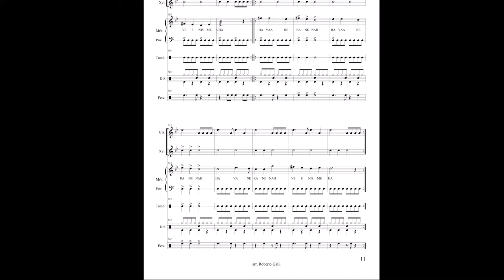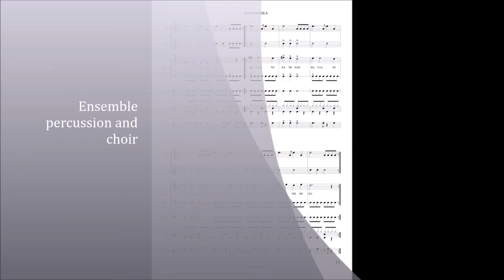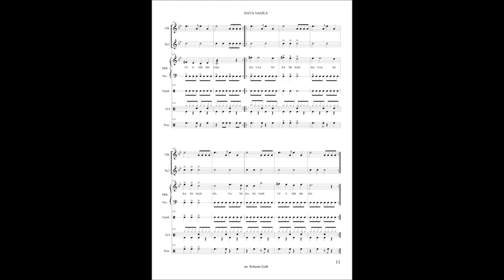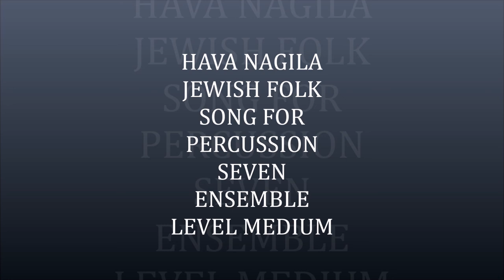HAVA NAGILA FOR PERCUSSION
Jewish folk song
HAVA NAGILA  percussion ensemble for seven performers plus a short insertion of a choir  or lead voice, can also be sung buy percussionists while they play. The ensemble can be expanded with more performers who double the parts even with other instruments.
Instruments:
Glockenspiel, Xylophone, Marimba, Tamburine, Drumset, Bongos, Triangle, Surdo, Shekere, Whistle.